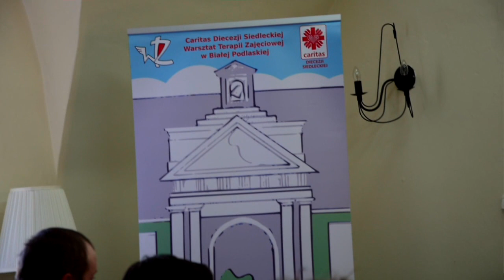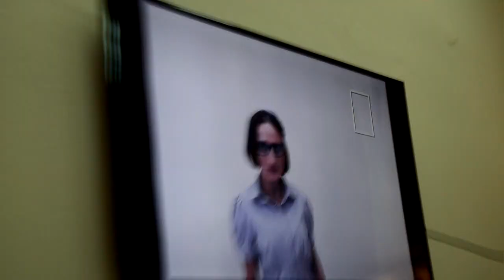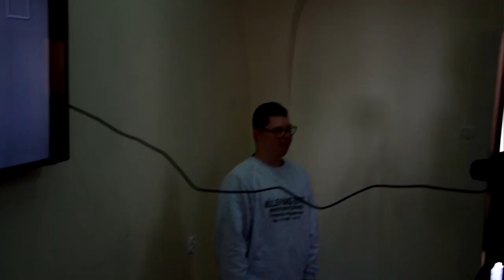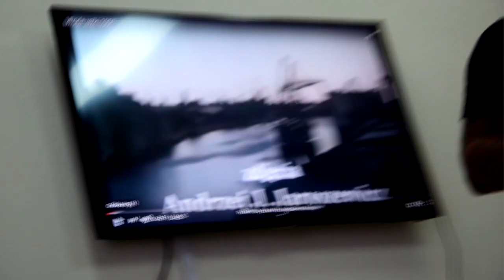Warsztaty Filmowe 2019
Warsztaty Filmowe z Jarkiem Jakimowiczem . . .
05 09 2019r. Biała Podlaska